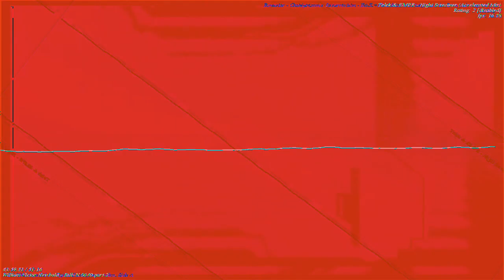[EPILEPSY WARNING] Movie 23 01 05 01h14m48s